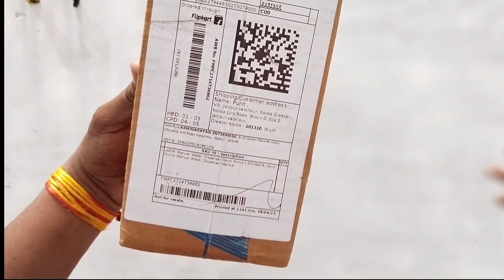Hand press pump for 20L water bottle (unboxing )best pump